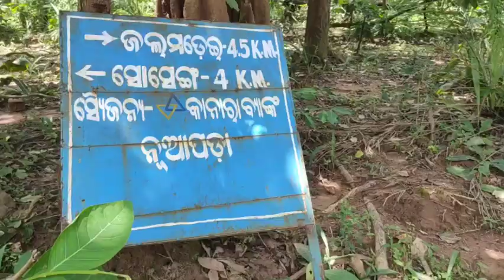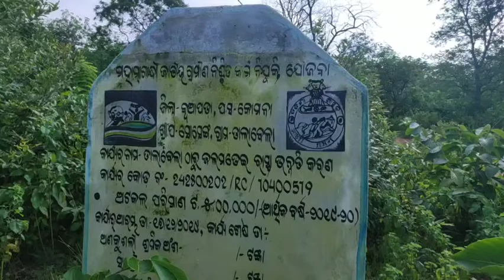Apahancha Janapada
ଅପହଞ୍ଚ ଜନପଦ
Author- Rajib Sagaria

Camera: Jabed Khan